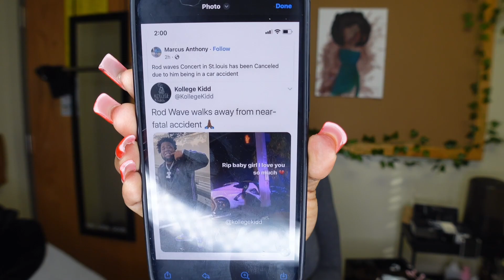BEAUTIFUL MIND TOUR | FT. RODWAVE & TOOSII..... car accident?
This video is long overdue, I had complications with it but we are back! The concert was amazing and I'm ready for more.

Age: 20
Sign: Virgo
Birthday: August 30, 2002